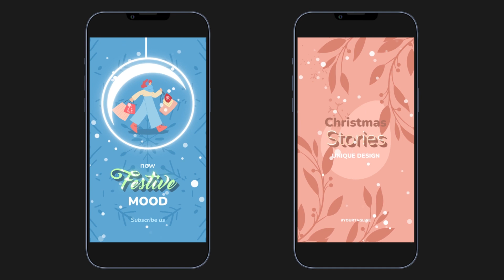Christmas Stories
Christmas Stories is a colorful christmasly template that contains your logo reveal in cartoon Xmas style and vertical resolution. This is a perfect way to improve your winter greetings, holiday invitations, Christmas and New Year media content, and more. Impress your audience with this unique, simple, and cool-looking animated template.

Project features:
* Cartoon Xmas style and vertical resolution
* Full-color controls